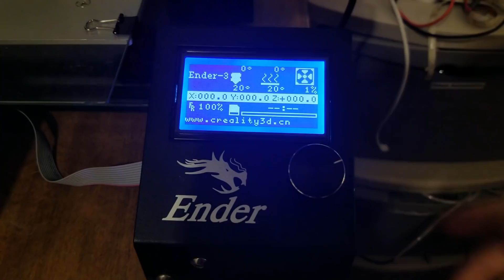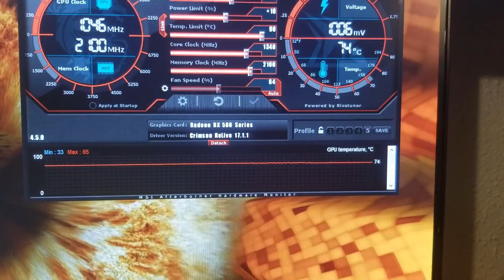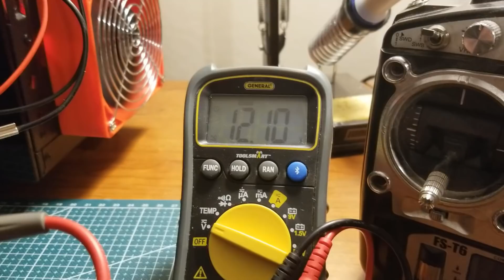Powerful high air flow DIY PC Fan! Super Fan V1 0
I hope you enjoyed the video. I have more interesting videos planned for the future.

Brushless Motor and ESC  ~$12

Arduino Nano  ~$5

3D printed frame STL file.  ~$3 worth of filament.

Total: about $20